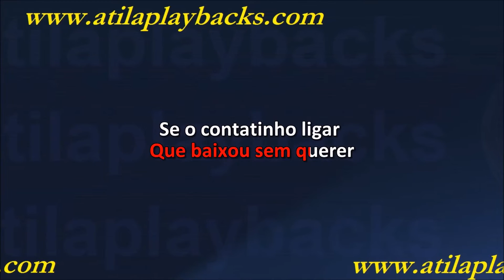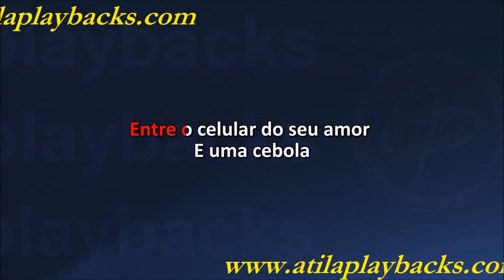Devinho Novaes Se Pegar Cê Chora